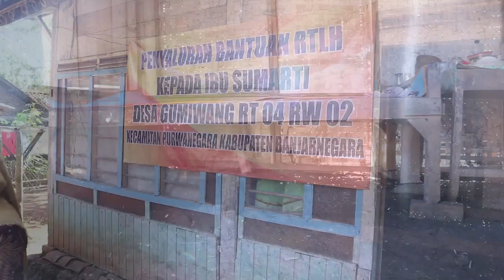GANJAR KUNJUNGI JANDA TUA UNTUK PERBAIKI RUMAHNYA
Gubernur Jawa Tengah Ganjar Pranowo, melakukan kunjungan ke Kabupaten Banjarnegara. Dari serangkaian agenda kerja, Ganjar juga mengunjungi rumah seorang janda tua sebatang kara. Rumah Sumarti ini masuk dalam kategori Rumah Tidak Layak Huni (RTLH) yang kondisinya mengenaskan. Untuk itu, Pemerintah Provinsi Jawa Tengah melalui Baznas memberikan bantuan kepada Sumarti.